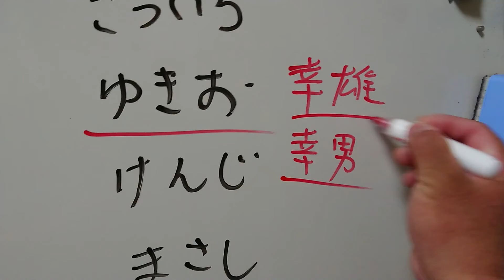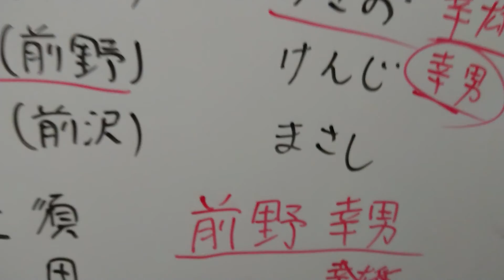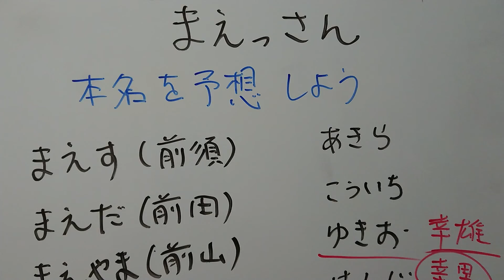【まいにちまえっさん】 No.11 まえっさんの本名を予想しよう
何かな～何かな～